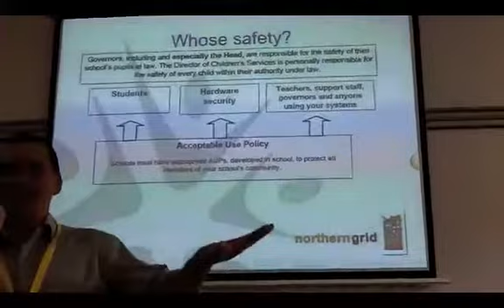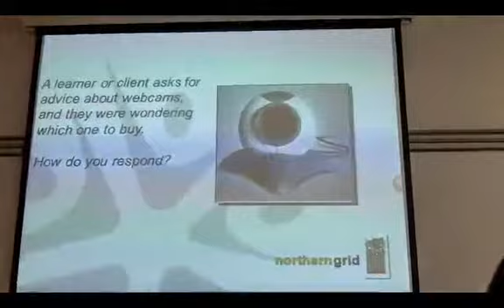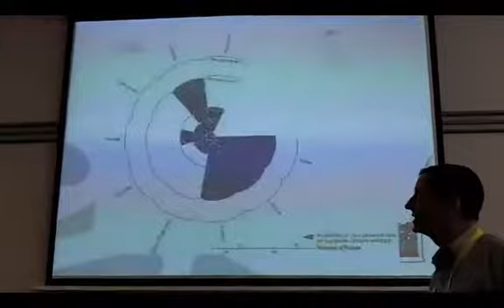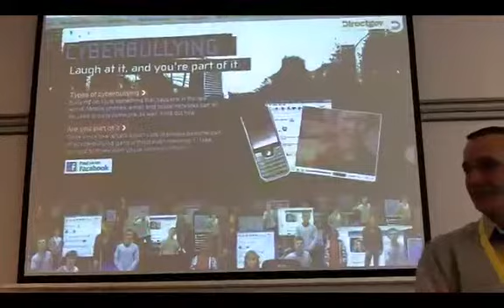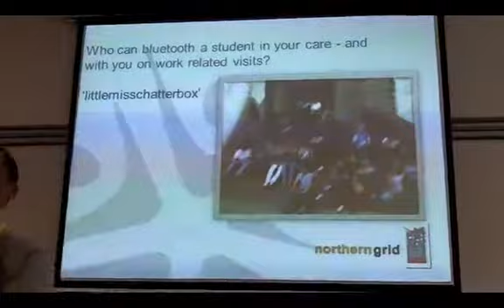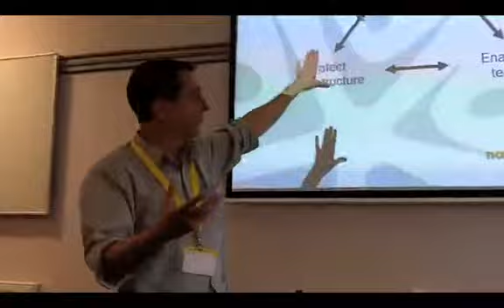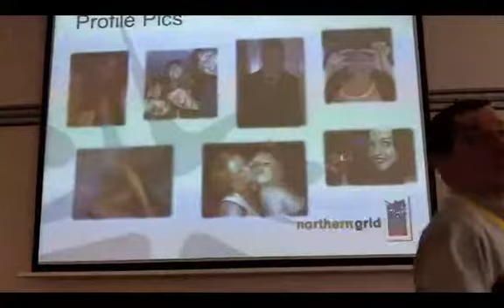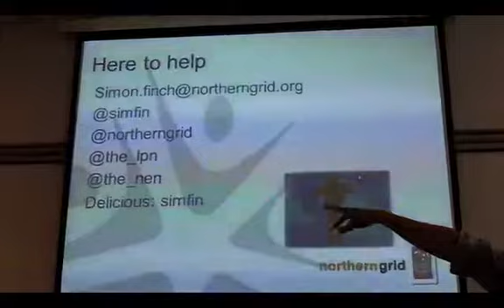how to lose your job.mp4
A recording of the workshop I delivered at Internet Safety and Responsible Use Conference -Sterling